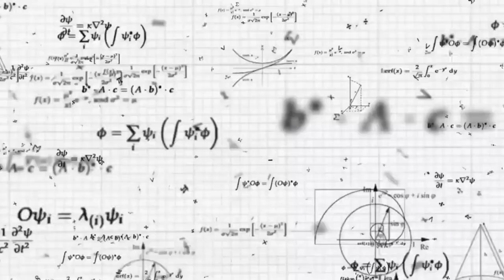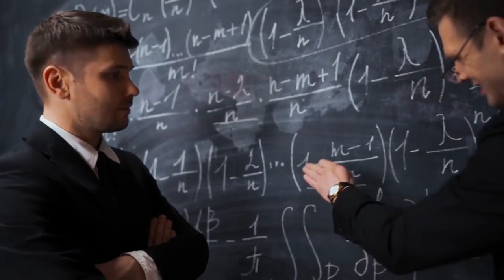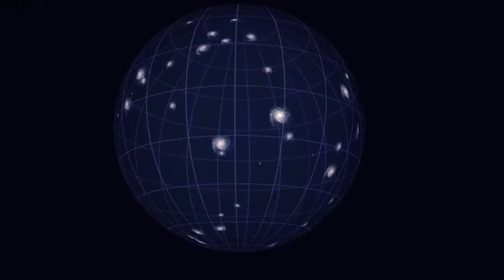Michio Kaku; Time Does NOT EXIST! James Webb Telescope PROVED Us Wrong!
In a mind-blowing revelation, renowned physicist Michio Kaku claims that time does not exist as we know it, and the James Webb Telescope has the evidence to back it up!  Dive into the groundbreaking discoveries made by the James Webb Telescope that challenge our fundamental understanding of time and the universe. How has this new data changed our perception of reality? Join us as we explore the science behind these astonishing findings and what they mean for the future of cosmology.

👍 Like if you found this video fascinating!